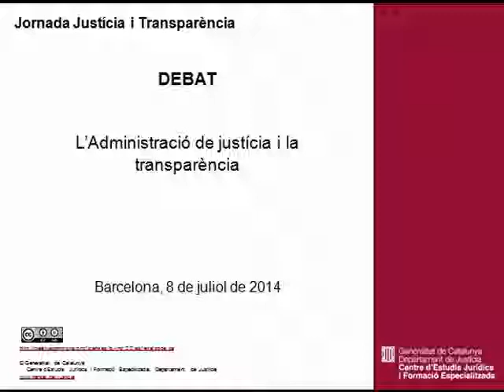Jornada Justícia i transparència. Debat: l'Administració de justícia i la trasnparència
Jornada Justícia i transparència. Debat: l'Administració de justícia i la transparència